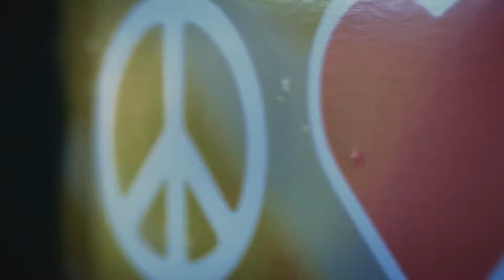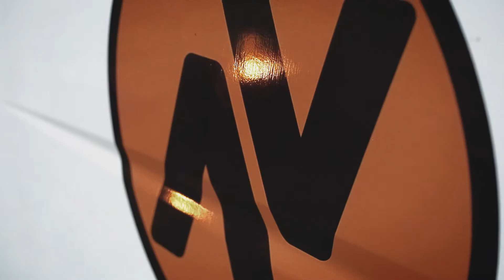Follow Your ❤️ – A Storyflow Original | Great Ocean Road, Australia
"..believing that the dots will connect down the road, will give you the confidence to follow your heart. Even when it leads you off the well-known path!" – Steve Jobs

Jaa.. den Lärm auszublenden und einfach seinem Herzen zu folgen, braucht manchmal echt Mut. Wir mussten auf unserer Reise schon oft den Sprung ins kalte Wasser wagen und einfach daran glauben, dass wir dann schon wieder irgendwo am richtigen Ufer angespült werden.

Das tolle daran die altbekannten Pfade zu verlassen ist aber, dass es auf unbekannten Wegen nicht nur die viel spannenderen Geschichten zu erleben gibt, sondern uns diese Erfahrungen meist erst dahin bringen, wo wir tief im Inneren eigentlich die ganze Zeit hin wollen.

Ihr wisst ja was unser Motto ist 😉

"Geh raus, erkunde die Welt und schreibe deine eigene Geschichte!" – oder um es mit Steve Jobs Worten zu sagen: "Follow Your ♥️"

Für dieses Projekt haben wir wiedermal mit Travellers Autobarn zusammengespannt, welche uns für unsere Zeit im Süden Australiens einen ihrer neuen Chubby Campers zur Verfügung gestellt haben. Falls ihr also auch mal in Australien oder Neuseeland unterwegs seid, schaut auf jeden Fall mal auf ihrer Webseite vorbei:

🌍 NOCH MEHR GESCHICHTEN 👫🇨🇭

Wir sind Schweizer Youtuber die täglich neue Geschichten von ihrer Weltreise erzählen.

Explore. Venture. Live.

Flo & Meli

STORYFLOW - Travel-, Outdoor- und Adventure VLOG

🔥 UNSER ZIEL ist es, DICH dazu zu inspirieren raus zu gehen, die Welt zu entdecken, Abenteuer zu erleben und deine eigenen Geschichten zu schreiben.

Wir wollen Leute wie Dich dazu inspirieren es uns gleich zu tun, den Schritt zu wagen und “raus” zu gehen.

Ob das heisst, raus zu gehen und eine Reise zu machen, ein Abenteuer zu erleben oder was manchmal noch viel schwieriger ist: Aus Dir selbst “raus” zu gehen.

Mach den Schritt, sei Dich selbst, finde deinen eigenen Weg, geh raus und schreibe deine eigene Geschichte! 🔥 🙌